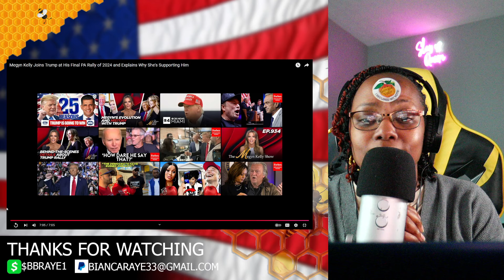Megyn Kelly Backs Trump at Final Pennsylvania Rally Explains Her Support